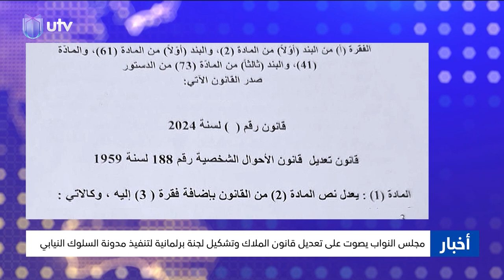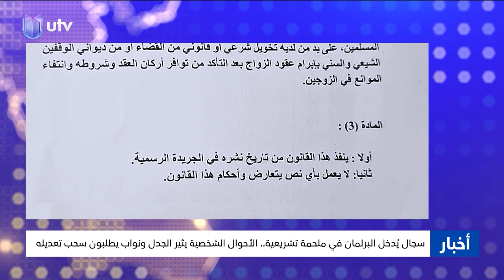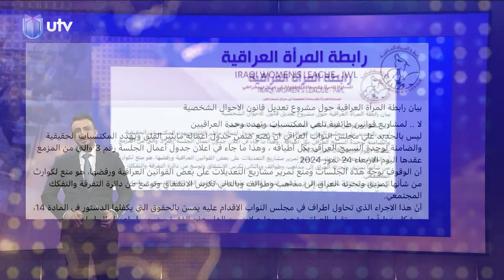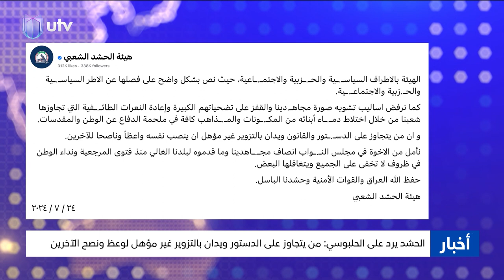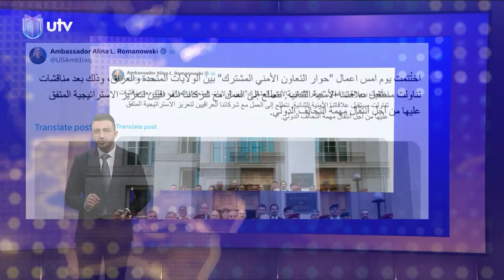نشرة أخبار الرابعة | 24.07.2024 | مذيع النشرة: سرمد القيسي